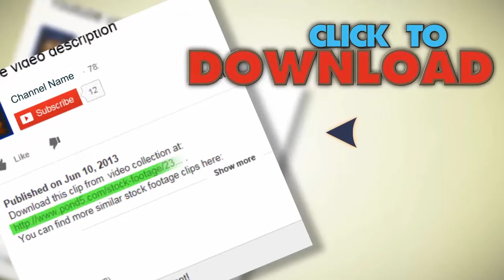Aerial View Of Diamond Head, Hawaii. Stock Footage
You have watched Aerial View Of Diamond Head, Hawaii. Stock Footage"